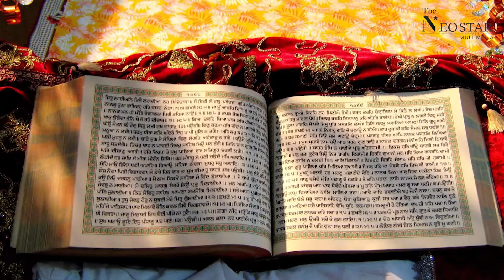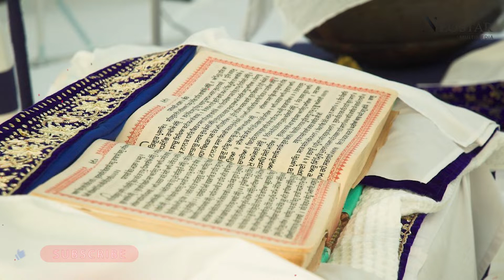India's 7 Wonders | Golden Temple | Harmandir Sahib | Guru Ram Das | Amritsar | Sikh Community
India's 7 Wonders

Embark on an amazing journey to explore 7 wonders of India with writer- producer Paresh Trivedi.
This is a seven episode travel series and will feature some of the most visited historical architecture marvels across India.
Series will play a major role to educate nation’s youth about our diverse culture, religions and architecture.
Viewers will also get to know about great Indian heritage, appreciated worldwide.